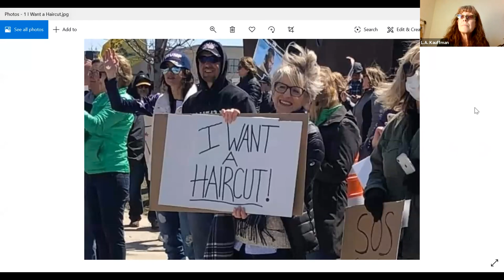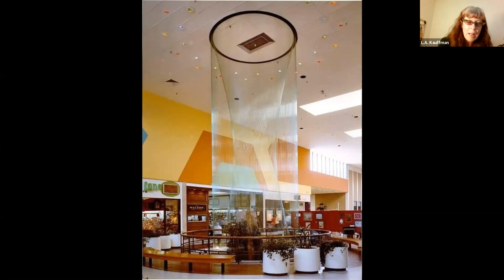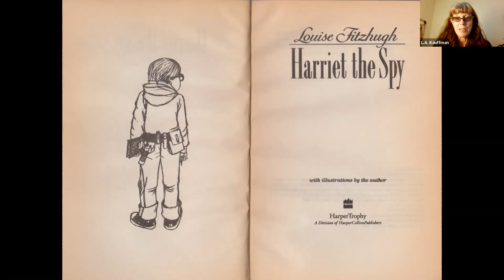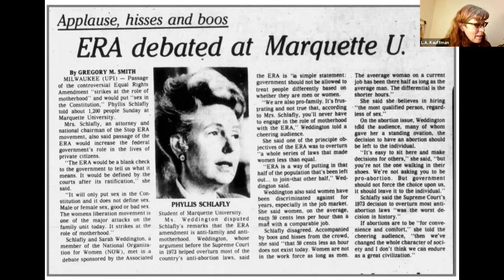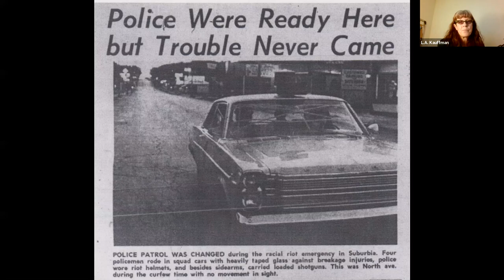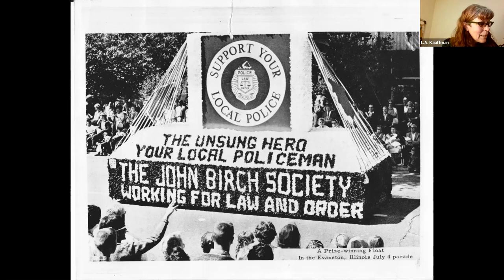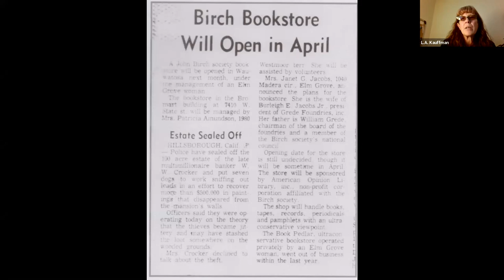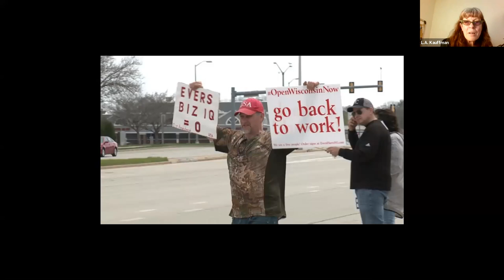L.A. Kauffman: "'I Want a Haircut': Toward a History of the Ultra-Right in MKE's Suburbs" | 5/8/20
L.A. Kauffman delivers a streaming version of her planned plenary talk "I Want a Haircut': Toward a History of the Ultra-Right in Milwaukee’s Suburbs (and Why It So Often Fails)" on May 8, 2020. This talk was originally scheduled to be part of the Center for 21st Century Studies' (UW-Milwaukee) ALT_MKE Conference, which was cancelled due to COVID-19.

Introduction by Richard Grusin (0:00)
Lecture (4:27)
Q&A (44:45)

Talk Description:
On April 18, when the U.S. death toll from COVID-19 passed 37,000, several hundred protesters gathered outside Brookfield Square Mall in suburban Waukesha County to decry Wisconsin Governor Tony Evers’ coronavirus lockdown order. Photos circulated widely of one woman in particular, wearing zero protective gear and holding a sign that read: “I Want a Haircut.” Though the protesters garnered extensive national attention, polls quickly showed that very few Wisconsinites supported them.

L.A. Kauffman spent many an afternoon at that very mall in the 1970s, having grown up in the adjacent village of Elm Grove. For much of that time, she lived next door to one of the founders of the John Birch Society, the secretive far-right organization that championed the unrestricted rights of business owners; railed against government health, safety, and environmental regulations; and worked assiduously to undermine any institution, from the mass media to public libraries, that stood in the way of its aims.

Weaving together images and stories from her suburban Milwaukee childhood with the history of her neighbors and their checkered attempts to implement a far-right agenda both in Wisconsin and nationwide, Kauffman will shed new light on how Milwaukee’s suburbs became such an important incubator for the extremist views showcased in the anti-lockdown protests — and why they have repeatedly failed to gain wide support.